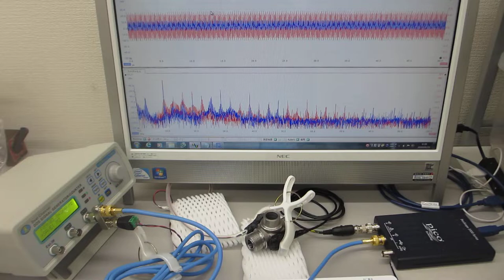超音波発振制御プローブの製造技術（超音波伝搬特性テスト）